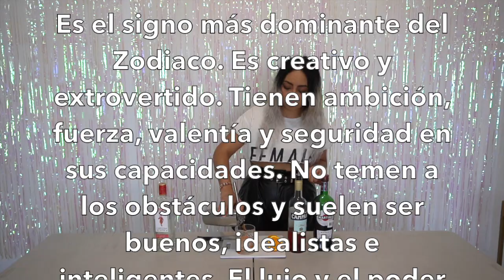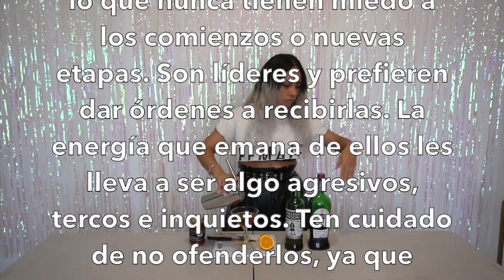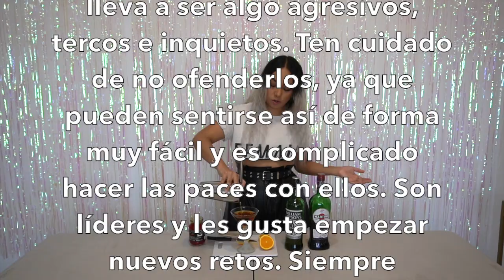¿Qué trago eres según tu signo? Parte 1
Primeros 3 signos zodiacales de esta nueva sección... descubre cuál eres

Ingredientes:

-Aperol Spritz
3 oz. Prosecco
2 oz. Aperol
1 oz. Agua mineral
Decorar con una rodaja de naranja
Hielo

-Negroni
2 oz. Vermut rojo
2 oz. Campari
2 oz. Ginebra
Decorar con una cáscara de naranja

-Manhattan
3 oz. Vermut rojo
3 oz. Whiskey
Decorar con una cáscara de naranja y cereza marrasquino